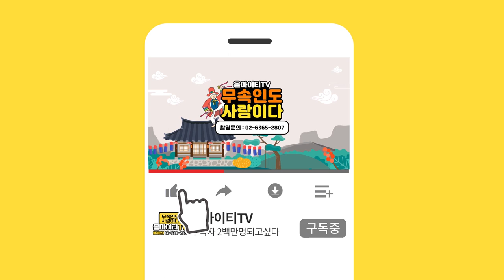연상연하 연애!! 과연 나에게 맞는 나이차이는? 몇살차이가 제일 좋을까? '연애운 확실하게 알려드립니다!' [송파구점집 꽃대신]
자막

★대표블로그★
-올마이티TV